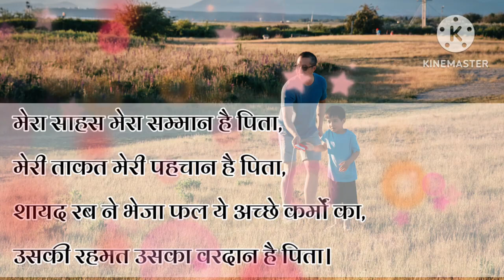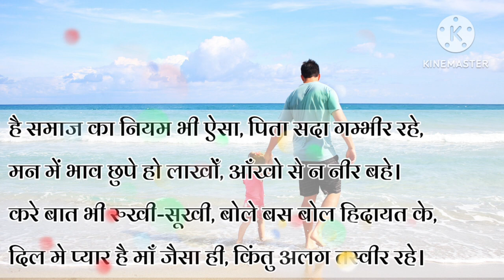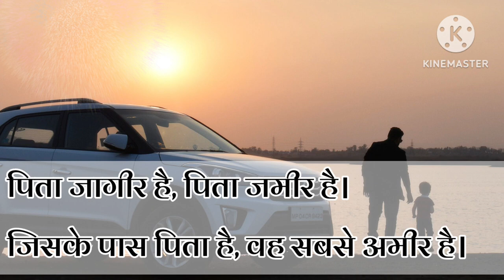पापा पर शायरी | Father's day par Shayari|Hindi Shayari On Father's Day| Father's Day Poem